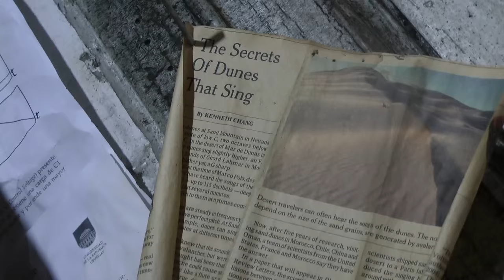the secrets of dunes that sing